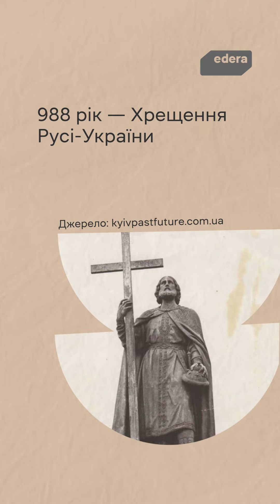Як Україна стала державою? 5 подій, що вплинули на українську державність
Як Україна стала державою, яка дає відсіч більшій у 28 разів країні? Як українці стали нацією, яка надихає світ?

Багато іноземців до початку повномасштабного вторгнення не знали про Україну або думали, що це частина росії. Крок за кроком ситуація змінюється. Але про Голодомор, Розстріляне відродження, анексію Криму, наших полонених і ще сотні історій треба говорити гучніше.

EdEra створила три курси з історії України англійською мовою, щоб розвінчувати міфи на кшталт «Україну створив Ленін».